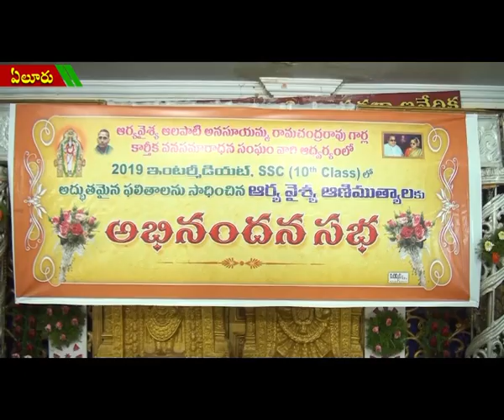ACT NEWS ELURU_26.5.2019_02